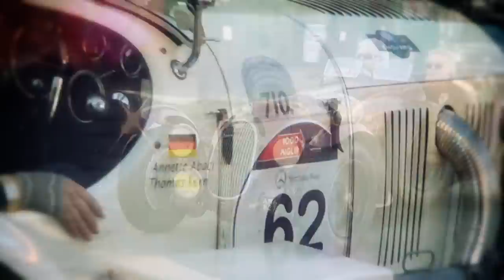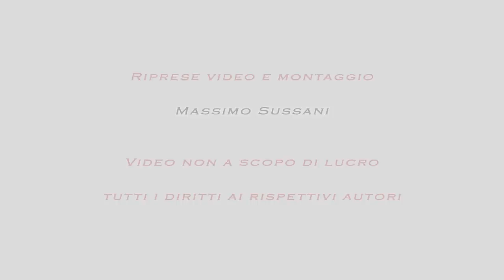Mille Miglia a Castelfranco Emilia (Mo) - 2014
La Mille Miglia a Castelfranco Emilia (Modena)
Song: "Nuvolari" di Dalla/Roversi

Alzarsi alle 6.00 di mattina perchè tuo figlio vuol vedere la Mille Miglia non ha prezzo! :D

Per fortuna mi son portato dietro la telecamerina ed è venuto fuori questo video, dove ci sono solo alcuni momenti della corsa, ma sarebbe stato bello essere attrezzati/organizzati per fare più riprese da più punti.
L' importante è che noi ci siamo divertiti! :D